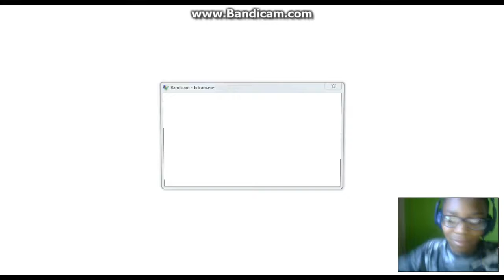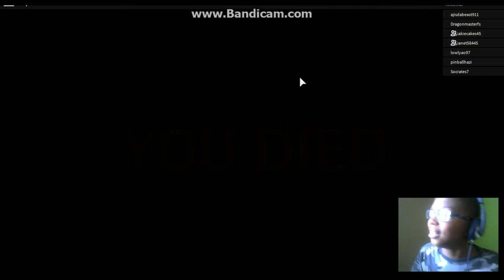THIS GAME DO NOT PLAY!! | Just Before Dawn